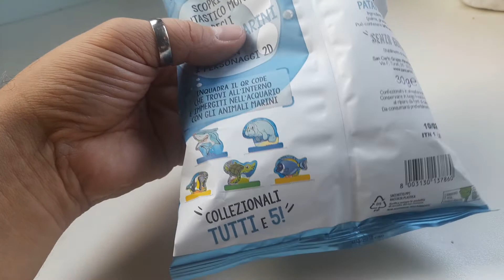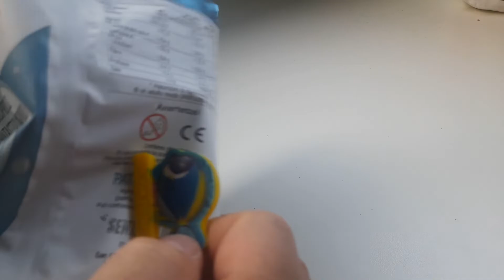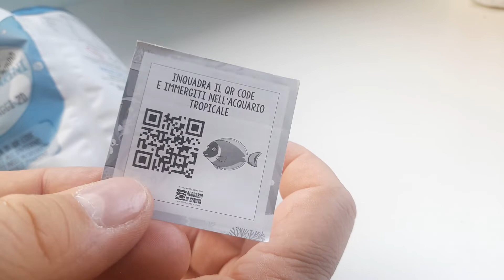Fish Planet (acquario di Genova) Patatine con sorpresa